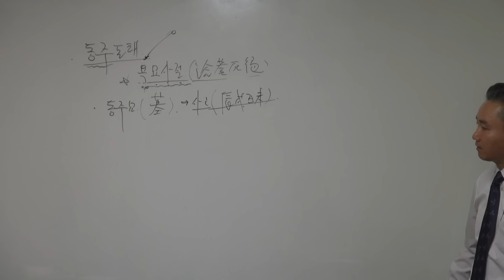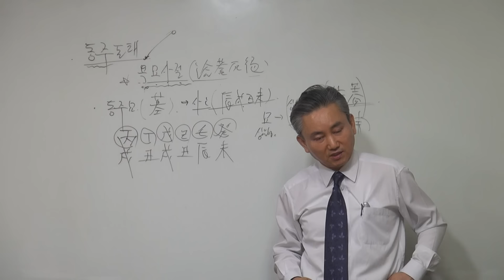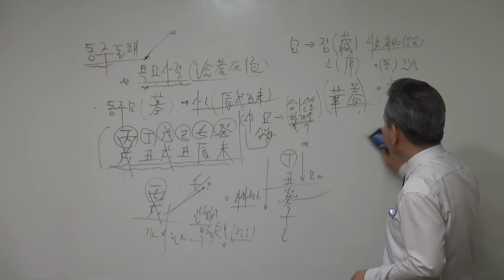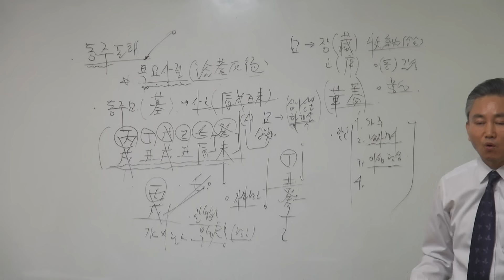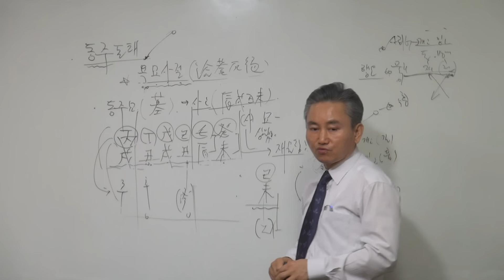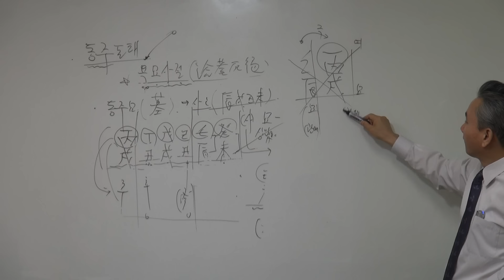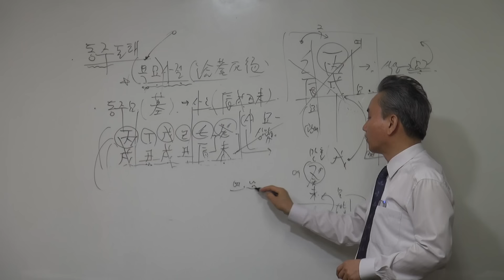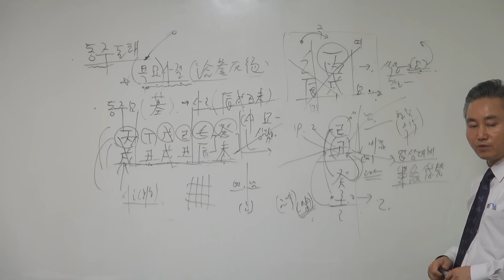동주묘 (십이운성) - (신살명리학101쪽)- 갑술명리학연구소 안태옥박사의 사주이야기